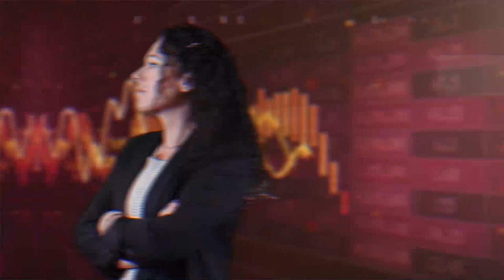Hebdo Eco | ENTER un pôle de compétitivité pour un numérique responsable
avec François Pellegrini - Président de NAOS